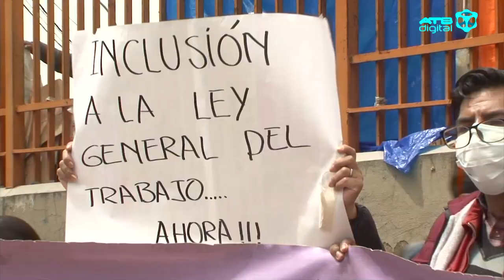Trabajadores en salud de El Alto cumplieron el segundo día de paro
Los trabajadores en salud de El Alto cumplieron su segundo día de paro en demanda de insumos de bioseguridad y su incorporación a la Ley General del Trabajo. Según el sector, cuarenta de cada 100 se contagiaron con coronavirus mientras cumplían sus funciones.